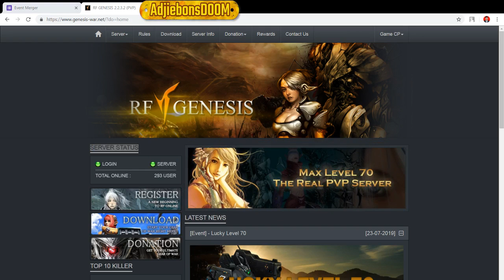SKUY IKUT EVENT MERGER RF UNITY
Yuk mas bro semuanya kita main ke rf unity,
syaratnya harus hapus akun rf lama kalian, lebih lengkap nya langsung ke website aja ya